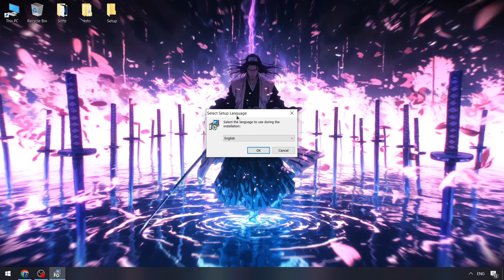KRNL Script x Roblox New Update | Roblox x KRNL Executor [Download] | KRNL Script Byfron Bypass FREE